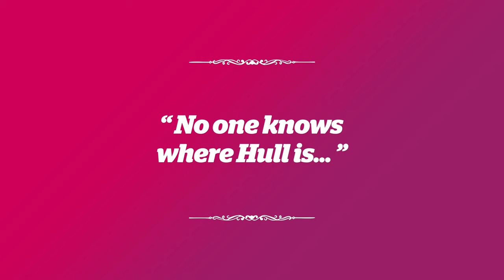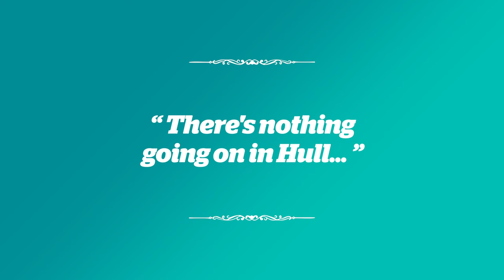Things people say about Hull | University of Hull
Think you know Hull? Think again. Our student panel tackles some common things we've heard people say about Hull in the third episode of Clearing The Air.

If you need to change your plans for September, get in touch with us and find out more about Clearing at Hull